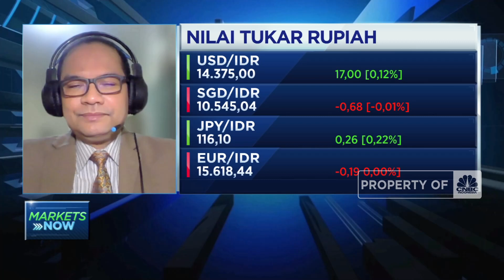Ekspektasi Pasar ke Pimpinan Baru OJK, Investasi Bodong Dibasmi!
Berita lainnya:
Mahendra Ketua OJK Hingga Duo Hartono Masih Orang Terkaya RI

Komisi XI DPR-RI telah menyelesaikan uji kelayakan dan keaptutan calon Dewan Komisioner Otoritas Jasa Keuangan (OJK) dan menetapkan Mahendra Siregar dan 6 nama lainnya sebagai pimpinan OJK periode 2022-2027 .

Analis BNI Sekuritas, Maxi Liesyaputra menilai ke-7 nama DK OJK baru merupakan sosok yang sudah dikenal pasar dan sektor jasa keuangan dan memiliki kompetensi besar untuk memimpin OJK.

Seperti apa ekspektasi pasar terhadap pimpinan baru OJK? Selengkapnya simak dialog Syarifah Rahma dan Shinta Zahara dengan Analis BNI Sekuritas, Maxi Liesyaputra dalam Squawk Box, CNBC Indonesia (Jum’at, 08/04/2022). Terus ikuti berita ekonomi bisnis dan analisis mendalam hanya di